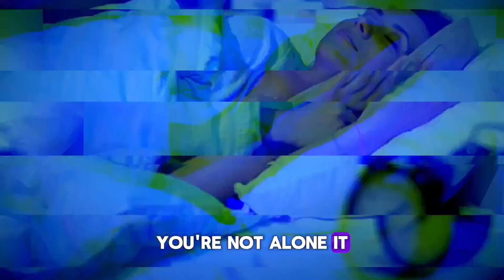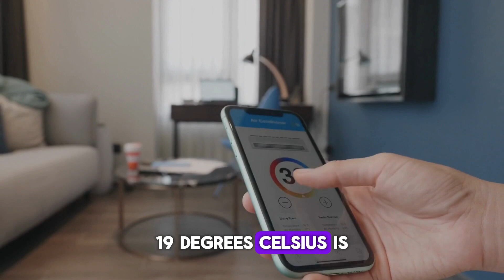😴 10 Tips to Improve Your Sleep Naturally 🌙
Struggling to get a good night’s sleep? In this video, we’ll share 10 natural tips to help you improve your sleep quality and wake up feeling refreshed! These simple, natural strategies can help you fall asleep faster, stay asleep longer, and wake up energized—without the need for sleep aids. 💤✨

Learn how to:

    Create a calming bedtime routine 🌿
    Use natural sleep aids like chamomile tea 🍵
    Optimize your sleep environment for deeper rest 🛌 ... and more tips for better sleep!